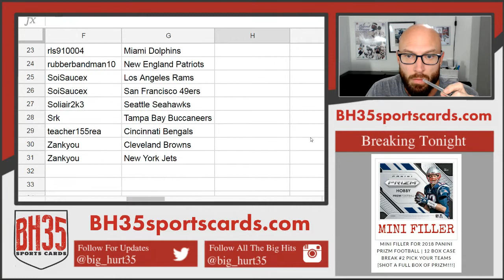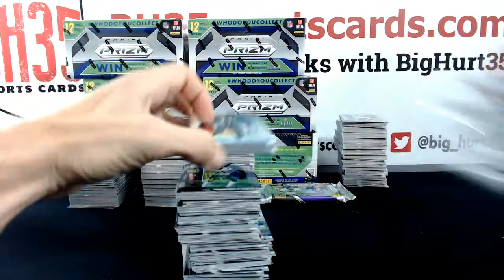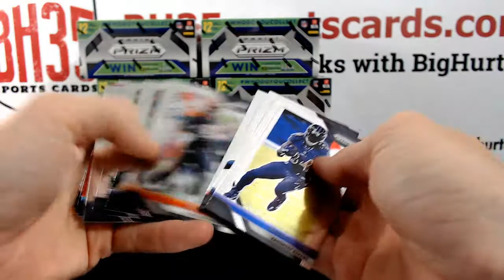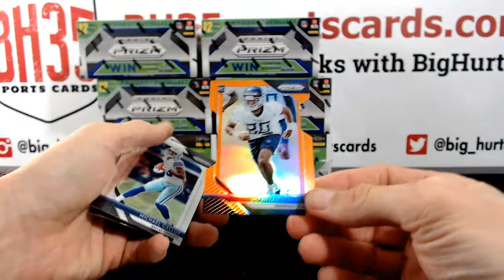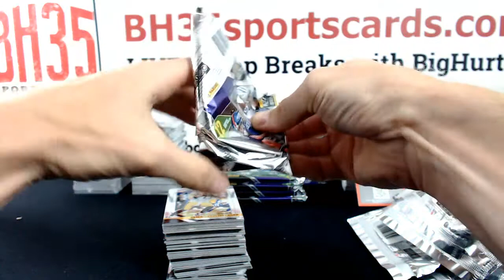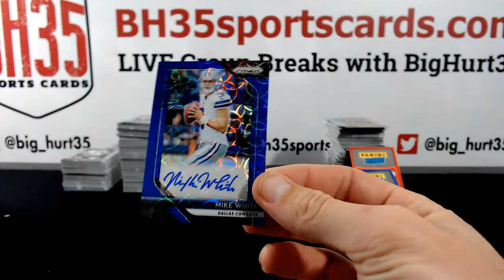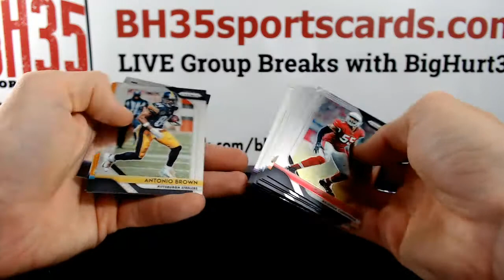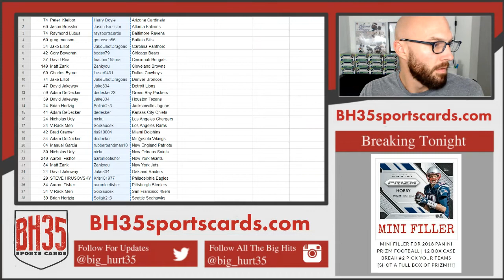2018 Panini Prizm Football | 12 Box Case Break #2 Pick Your Teams